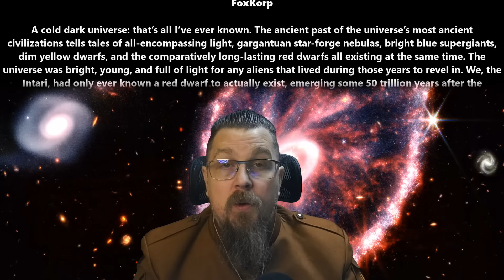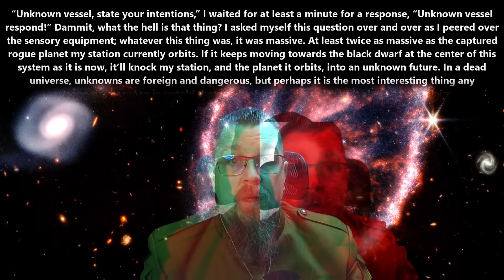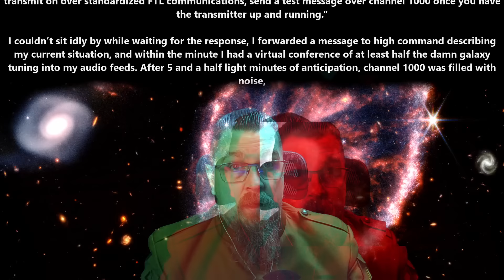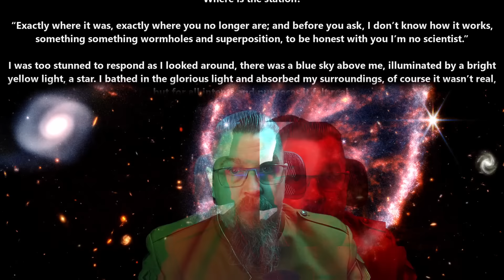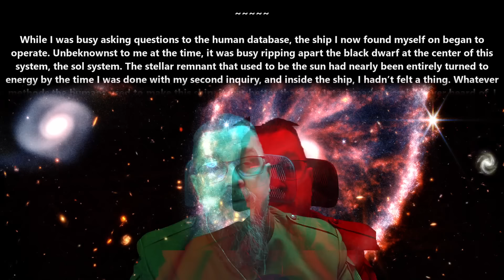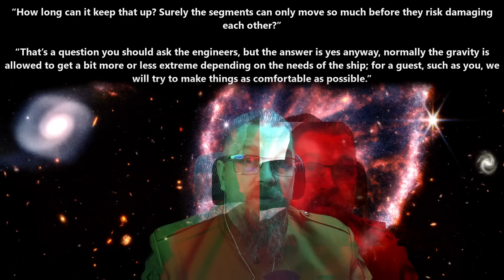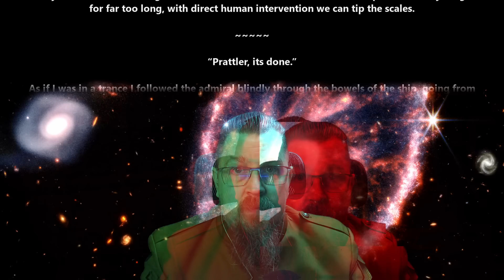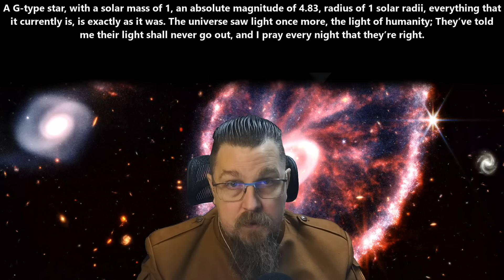An HFY Story : "The Return" | 2473 ~ Deathworld,War and Humans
{TimeStamps}
00:00 Intro
00:08 The Return by FoxKorp

Moonlight Heartbreak Bass Choir - John Patitucci
Today Remains Sweet - Lish Grooves

Thank you to Tier 4 and 5 Patreons and Channel Members:
Alexander Cuevas
angry t1t5
Arthur
B-Robbo
Brian Means
Bryan Hanley
Cam Maxwell
Cory Bear
David Lemons
Dr. Joy
DrakeBear
E-Machine-O :l
Fred Williamson
ghost347 X
GOTO10
Green Raccoon
Greg Dubois
HenryTheRed
Ithilia
Jack Everfree
Jacobson_exe
Jeff L
John McGee
Joshua Weaver
Jukka Galkin
Kage Forest
Kriegmensch
LanScaper
Lauren Kramer
Lezlie517
Maple Tree Studios
MrBishop077
Nathras
Owen Robertson
Raegar
RedPanda121
Saad Jamal
Sans the Skeleton
The_Forge_Master
theodine orkster
tommygun1119
Trevor Smith
bushmaster177
Casper Arnholtz
Charles Martel
Dragzoon W.R.E
elijah silvercross
HenryTheRed
Sevaren Serberous